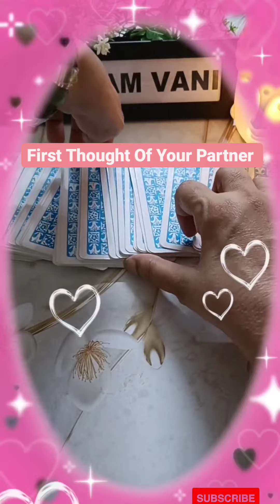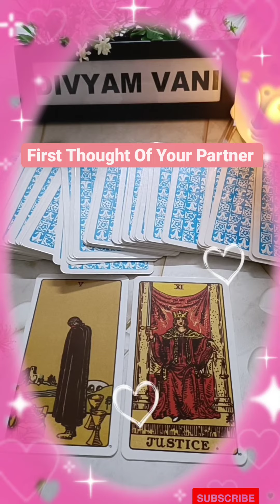First Thought Of Your Partner#viral